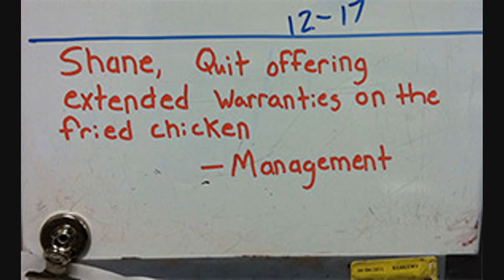Walmart Near Me #2